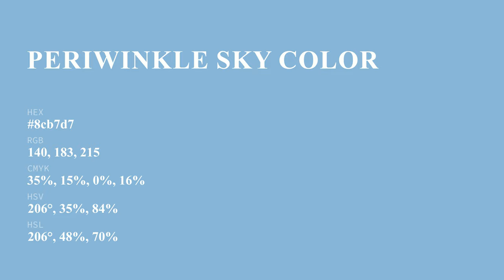Periwinkle Sky color 8cb7d7 hex color - Blue color - Warm color 8cb7d7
What color is Periwinkle Sky ? 8cb7d7 hex color - Blue color - Warm color 8cb7d7

Hex 8cb7d7 Color Code is also known as Periwinkle Sky color.

Hex 8cb7d7 Color code in RGB color code model is created after adding 54.90% red color, 71.76% green color and 84.31% blue color.
Hex 8cb7d7 Color code in CMYK color (process color) code model is generated after subtraction of 34% cyan, 14% magenta, 0% yellow and 15% black.